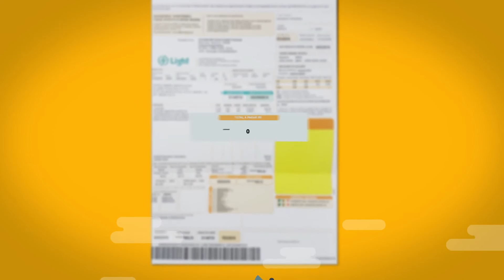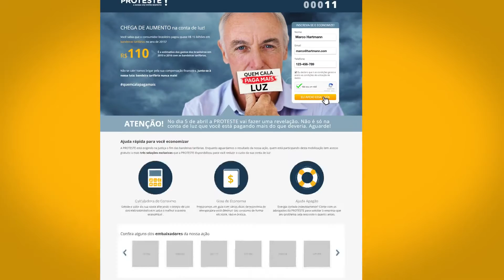Chega de aumento na conta de luz!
O consumidor brasileiro pagou quase R$ 15 bilhões em bandeiras tarifárias em 2015. E, entre 2015 e 2016, nós gastamos em média R$ 110 com essa cobrança. Chega!